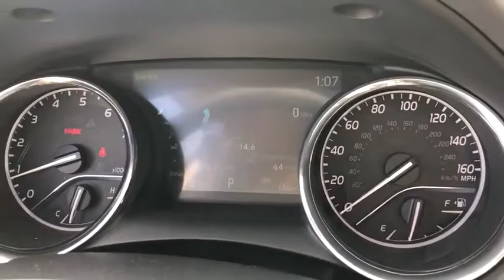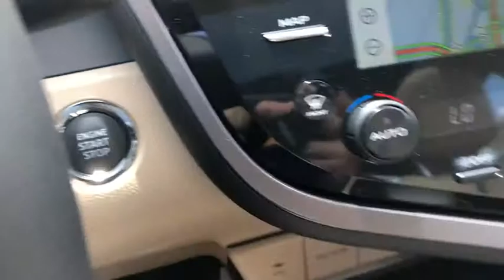2019 Toyota Camry Akron, Wadsworth, Canton, Barberton, Copley, OH J0936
Brownstone N 2019 Toyota Camry available in Akron, Ohio at Summit Toyota. Servicing the Wadsworth, Canton, Barberton, Copley, OH area.

Summit Toyota
1535 Vernon Odom Blvd

MSRP: $33,648. SUMMIT SAVINGS! TOTAL OF 5 YEARS OR 50000 MILES OF FREE MAINTENANCE, All Weather Floor Liners/Cargo Tray, Navigation Package Entune 3.0 Premium Audio w/App Suite, Dynamic Navigation, and JBL w/Clari-Fi- 9 Speakers Including Subwoofer Amplifier, 8 Touchscreen, CD Player, Dynamic Navigation with Up To 3-Yr Trial, Dynamic POI Search, Dynamic Voice Recognition, SiriusXM Satellite Radio w/3-month All Access Trial. Entune 3.0 Toyota Connected Services-Safety Connect w/3-Yr Trial, Service Connect w/3-Yr Trial, Remote Connect w/6-Month Trial, Wi-Fi Connect Powered by Verizon w/Up to 2GB within 6 Month Trial, Destination Assist w/6-month Trial., Special Color, Panoramic Glass Roof with Front Power Tilt/Slide Moonroof, Rear Bumper Applique, MECHANICAL & PERFORMANCE 2.5L Dynamic Force 4-Cyl DOHC 16V D-4S Dual Injection w/Dual VVT-i Engine 203 hp @ 6600 rpm / 184 lb-ft @ 5000 rpm Direct Shift 8-Speed ECTi Transmission w/Sequential Shift Mode SAFETY & CONVENIENCE Toyota Safety Sense P: Pre-Collision Sys w/Pedestrian Detection, Full-Speed Range Dynamic Radar Cruise Control, Lane Departure Alert w/Steering Assist, Automatic High Beams Star Safety System: VSC, TRAC, ABS, Elect Brake-Force Distribution, Brake Assist(BA) & Smart Stop Technology (SST) LATCH-Lower Anchor & Tether for CHildren Ten Airbags Blind Spot Monitor w/Rear Cross Traffic Alert EXTERIOR 18 Silver Machined-Finish Alloy Wheels with P235/45R18 Tires LED Headlights w/Integrated LED DRLs w/Auto On/Off Feature Bright Metallic Front Grille Single Exhaust with Chrome Finisher Color-Keyed Heated Power Outside Mirrors INTERIOR Entune 3.0 Audio Plus w/App Suite, 8 Touch Screen, CD Player, 6 Speakers, HandsFree Bluetooth Phone/Music, USB Media Port, 2 USB Charge-Ports, SiriusXM w/3-Month All Access Trial, Siri Eyes Free, Apple CarPlay Compatible Leather-Trimmed Heated Front Seats w/ 8-Way Power Driver & Passenger Seats Leather-Trimmed Steering Whl w/Audio, Bluetooth Phone & Voice Command Cntrls Backup Camera w/Dynamic Gridlines 7 TFT Multi-Information Display Qi-Compatible Wireless Charging Smart Key System w/Push Button Start Dual-Zone Auto Climate Control. Price Includes ToyotaCare is a no cost maintenance plan with 24-hour roadside assistance. The ToyotaCare plan covers normal factory scheduled service for 2 years or 25,000 miles, whichever comes first1. 24-hour roadside assistance is also included for 2 years, regardless of mileage. 28/39 City/Highway MPG